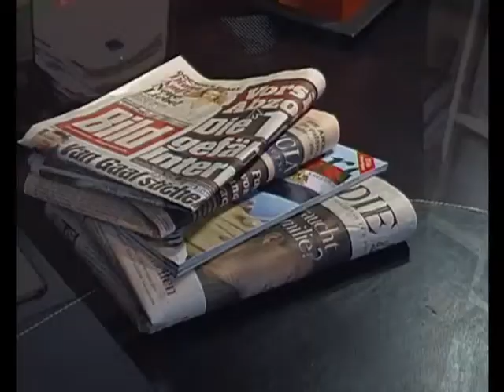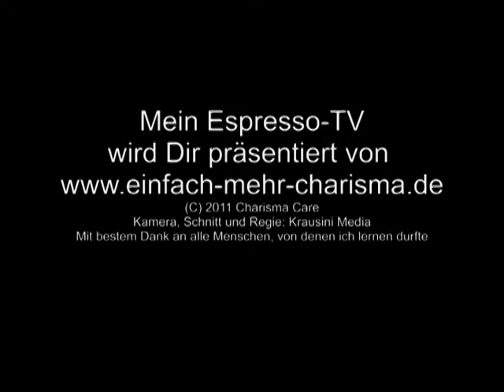Mein Espresso-TV -70- Gefühltes Wahrnehmen von Menschen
In der heutigen Welt strömen sehr viele DInge auf uns ein. Gerde jene digitalen "Instrumente" wie das Handy oder das Internet mit seinen Anwendung sollten den Alltag erleichtern, doch fühlen sich viele Menschen durch die einprasselnden Informationen eher überfordert.

Da kann es doch nur gut sein, seine Wahrnehmung zu schärfen. In diesem Video zeigt Tom Krause mit einer kleinen Übung, wie dies ganz leicht möglich ist.
Falls Du eine ganz bestimmte Person loben möchtest, kannst Du eine E-Mail an newsletter (at) charsimacare (dot) de schreiben. Tom liest dieses Lob dann in der Sendung vor und Du kannst den "Gelobten" dann mit dem Video überraschen, falls er die Sendung nicht schon selbst gesehen hat ;-)

Jeden Tag ein frisches Video und Sondersendungen gibt es nur